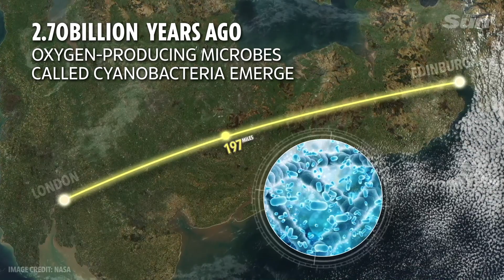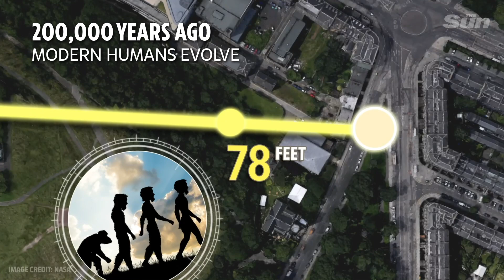The History of Earth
THIS mind-blowing animation squeezes the whole of Earth's history into 140 seconds.

The clip, put together by The Sun, displays Earth's 4.5billion-year timeline as if it were a journey from London to Edinburgh…

Ancient ‘cosmic Yeti’ galaxy creating stars 100 times faster than our own may unlock origin of the universe:

Family stunned after Samsung satellite ‘carrying Cara Delevingne selfie’ crash lands in their garden:

What is the difference between a solstice and an equinox and what are the dates in 2019?